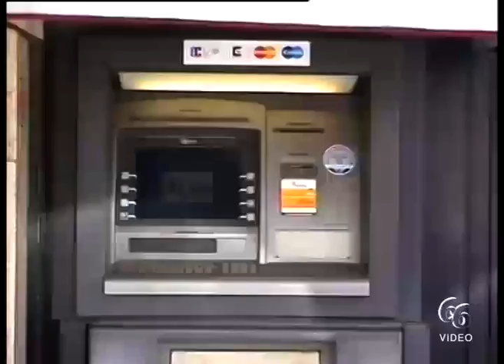Avola Perde il bancomat ed il conto bancario scende denunciato 40enne